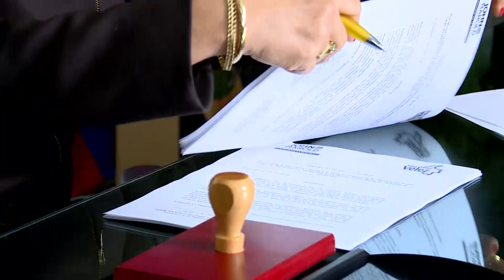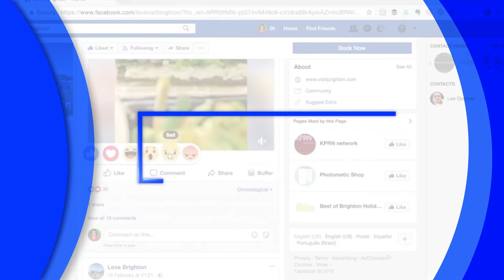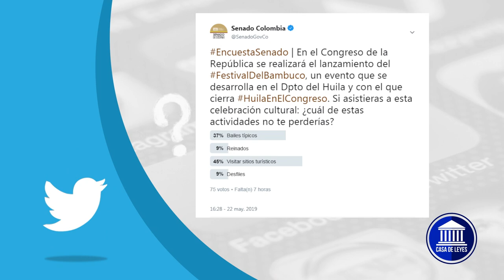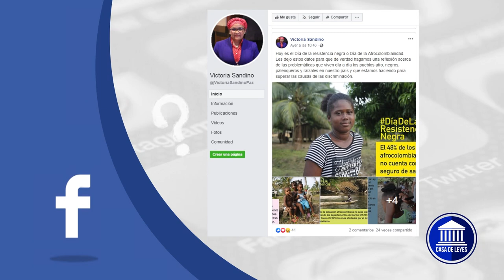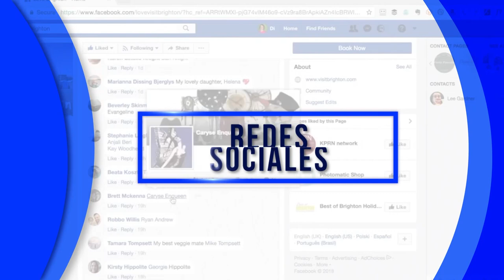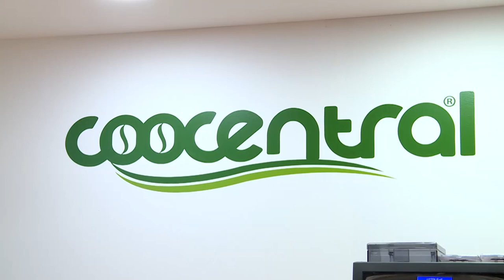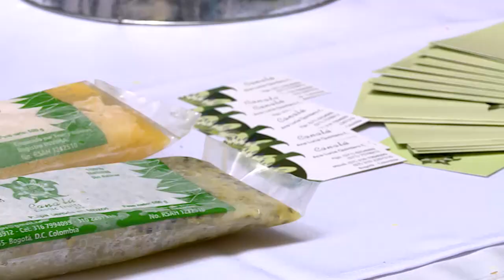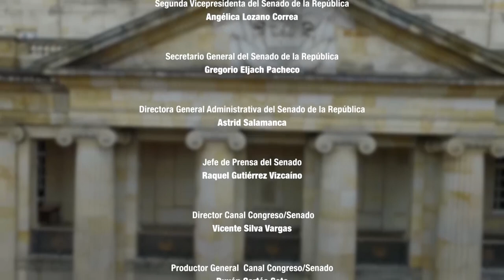CASA DE LEYES - Emisión completa 25/05/2019 - CAP 18